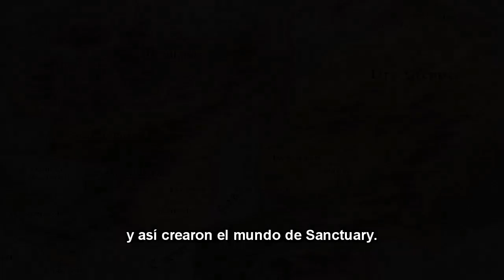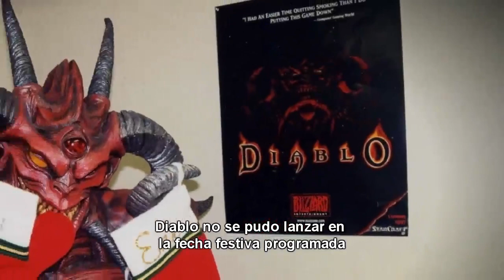Diablo III: Retrospectiva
Conoce la historia detrás de Diablo para que estés preparado para Diablo III.